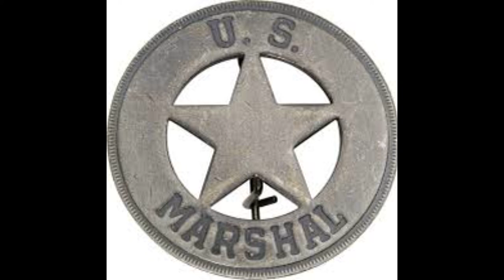Theodore Roosevelt's White House Gunfighters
Teddy Roosevelt's love of all things Western U.S. is well documented.  As a part of his presidential appointments were three old west lawmen; Ben Daniels, Pat Garrett, and Bat Masterson.